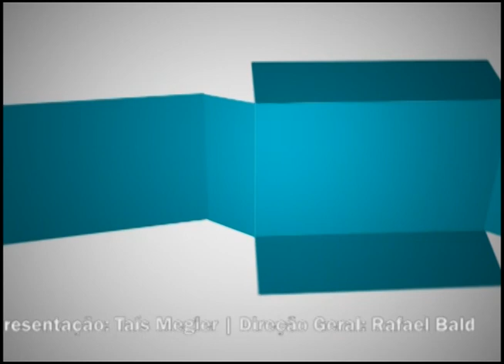Programa Em Questão 29/03 Parte 2